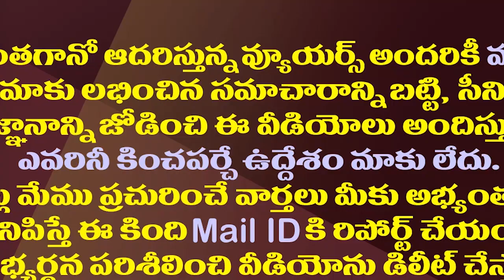ఏపీలో షర్మిల పార్టీపై బ్రదర్ అనిల్ ఏమన్నారంటే?| Brother Anil On The Expansion In Sharmila's Party AP